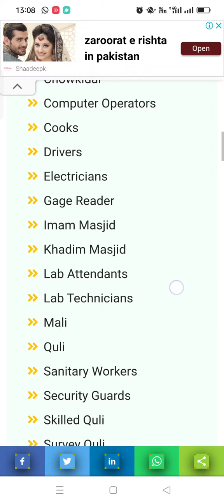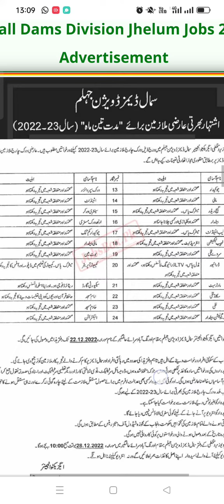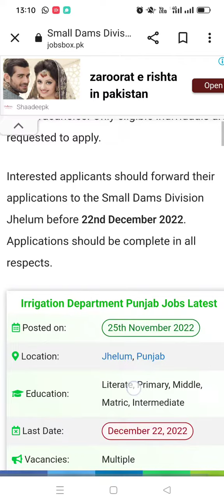Small Dams Division Jhelum Jobs 2022||Irrigation Department Punjab Jobs||November 25, 2022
👉:Interested applicants should forward their applications to the Small Dams Division Jhelum before 22nd December 2022. Applications should be complete in all respects.

Regards 👇
M Sharif